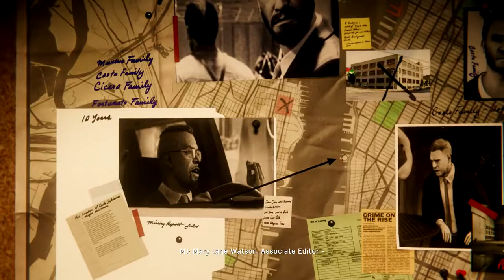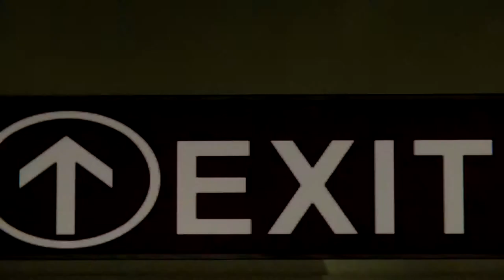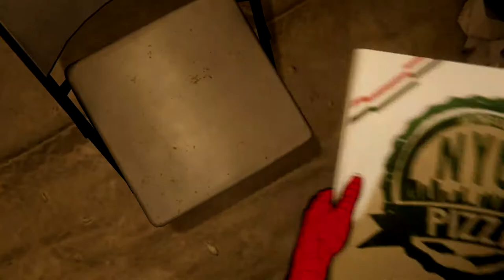Spider Man - The City That Never Sleeps DLC Episode 1: The Heist - Full Playthrough 100% Trophies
This is a Full Playthrough of the first piece of DLC for Spider Man PS4, I get all the trophies here, I skip the crimes, only show the unique ones, and skip the repeats, I've made trophy guides for all the trophies, link below.